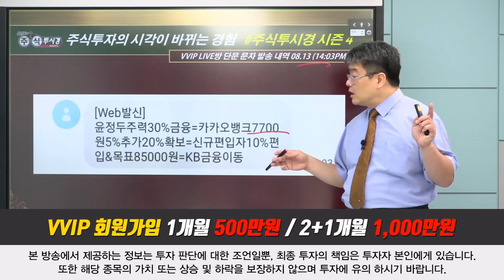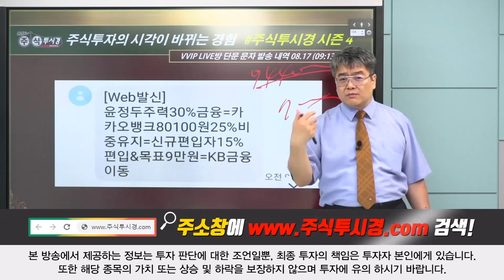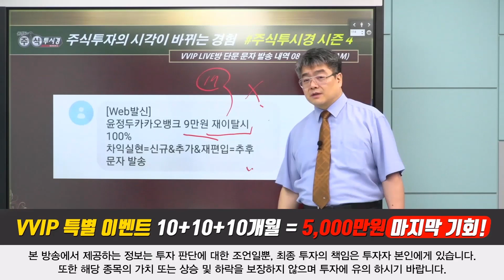[카카오뱅크 특별교육] 1000억 투자한 우본, 1.1조 벌어 & 중·저신용 대출, 한달 만에 2배 이상 늘었다 & 주택·전월세대출 운영 경력직 대규모 채용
♣교육 & 문자 3개월 231만원

◆교육 = 화수목 야간 1시간
◆교재 & 동영상 VOD 제공

◆특전사항 = 추가 30명 선착순
◆잔여인원 11명 마감후 가격인상

※ 예약자 : 4명

♣02일 결제자

04김*술(태양에너지)
03오*수(수)
02 김*희(김*희)
01 남*우(산석)

♣01일 결제자

02 주*중(주진실)
01 김*식(avantev6)

♣31일 결제자

04 전*수(똥가리나)
03 장*복(대박꿈)
02 윤*환(윤가래요)
01 이*지(초록이)

♣30일 결제자 (예약1명)

09 조*상(jjs1)
08 김*우
07 박*욱
06 권*아(슈)
05 김*각(한예민)
04 이*훈(우보로)
03 정*미(tomato4577)
02 박*희
01 김*민

♣한국비엔씨 237%↑폭등

◆코로나19 경구용 치료제 개발
◆대만 FDA 긴급승인 허가

◆델타변이 억제 효과 기대
◆코로나환자 100명 사용 긴급승인

★2021년 09월 02일 13:09

★2021년 09월 01일 23:31

★2021년 08월 30일 21:39

★2021년 08월 30일 15:21

★2021년 08월 30일 09:38

★2021년 08월 24일 18:00

★2021년 08월 24일 09:43

◆선착순 30명 마감후 가격인상

■EVENT 30개월 5,000만원

♣에이치엘비 102%↑폭등
◆주사기 소프젝 미국 FDA 승인

◆나노젠 백신 예방효과 최대 96.5%
◆나노코박스 글로벌 권리 인수

★2021년 09월 01일 23:31

★2021년 08월 30일 21:39

★2021년 08월 30일 15:21

★2021년 08월 30일 13:15

★2021년 08월 30일 11:38

★2021년 08월 30일 10:46

★2021년 08월 29일 21:27

★2021년 08월 26일 19:06

★2021년 08월 26일 14:02

★2021년 08월 25일 19:10

★2021년 08월 25일 15:26

★2021년 08월 25일 09:22

★2021년 08월 24일 19:10

★2021년 08월 24일 15:27

★2021년 08월 24일 11:49

◆바이오니아 341%↑폭등
◆생물공학기업 브랜드평판 1위

◆코로나19 독감 동시 진단키트
◆독성시험 외부전문기관 의뢰계약

★2021년 09월 02일 10:08

★2021년 09월 01일 23:31

★2021년 08월 29일 21:27

★2021년 08월 27일 19:18

★2021년 08월 27일 11:57

★2021년 08월 27일 10:52

★2021년 08월 25일 19:10

★2021년 07월 20일 10:42

★2021년 07월 13일 18:00

바이오니아 & 에이치엘비 & 한국비엔씨 (0901)

에이치엘비 & 펄어비스 & 한국비엔씨 & 넥스트사이언스(0830)

넥스트사이언스 & 한국비엔씨 & 펄어비스 & 에이치엘비(0829)

넥스트사이언스 & 에이치엘비 & 바이오니아 & 크래프톤 & 펄어비스(0827)

SK바이오사이언스 & 펄어비스 & 카카오게임즈 & 에이치엘비 & 대덕전자 (0826)

카카오게임즈 & 펄어비스 &에이치엘비 & 에스엠 & 한국비엔씨(0826)

한국비엔씨 & 바이오니아 & 에스엠 &에이치엘비 & 휴켐스(0825)

바이오니아 & 넥스트사이언스 & 에스엠 (0823)